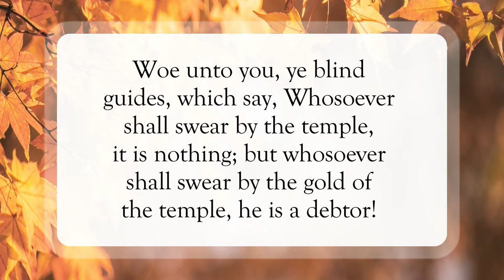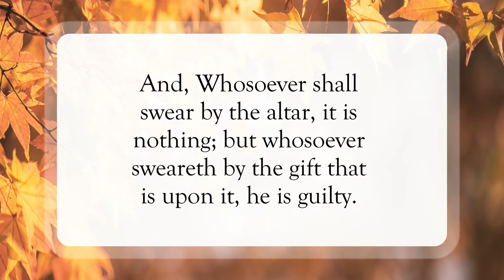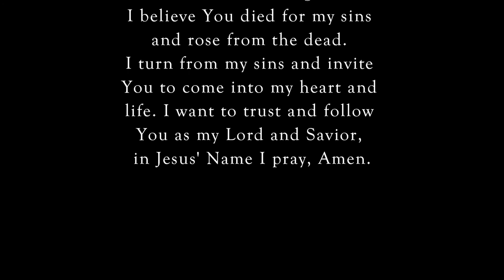Don’t Swear At All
Scripture of the Day! Don’t swear at all!